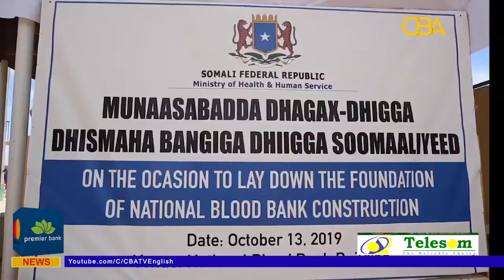CBATV Latest News from Somaliland, Somalia & Around the World 14/10/2019, with Abdillahi Hassan